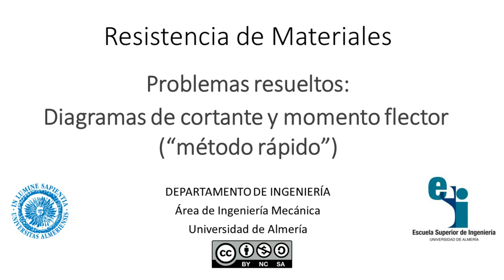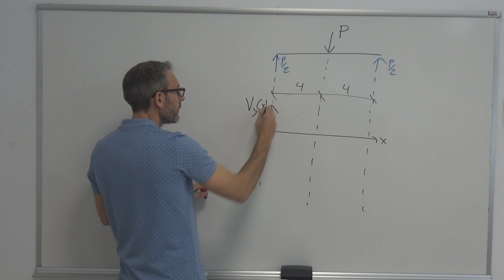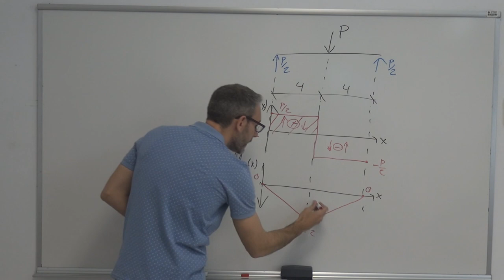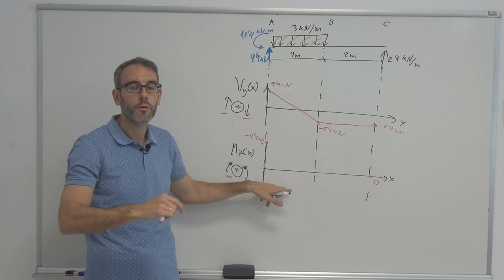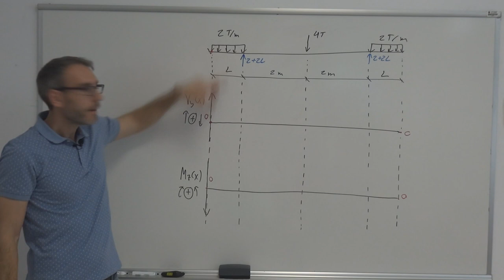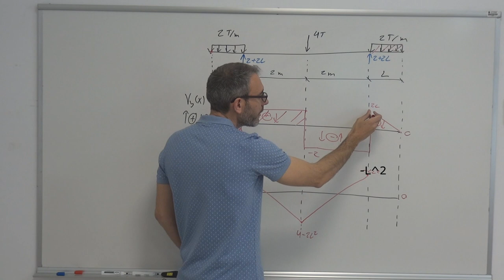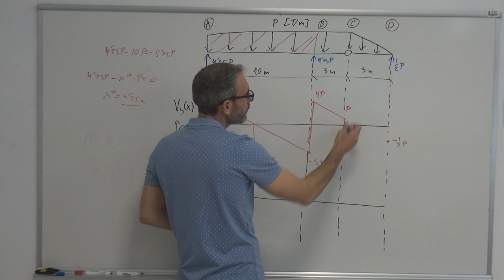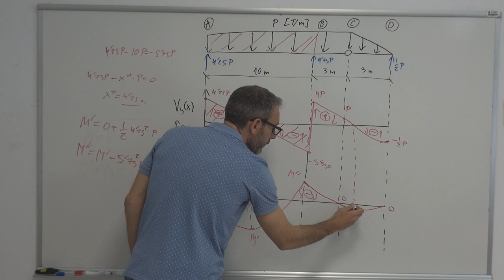Resistencia de Materiales: Método rápido para Diagramas de Cortante y Momento Flector. Ejemplos.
Explicación de cómo obtener en cuestión de 1-2 minutos, y sin escribir una sola ecuación, los diagramas de esfuerzos de una estructura, una vez se conocen las reacciones.
Se ven varios ejemplos: viga biapoyada, viga en voladizo, viga continua con rótula, etc.
ERRATA: en 25:53: M'' = M' - (1/2) * 5.75^2